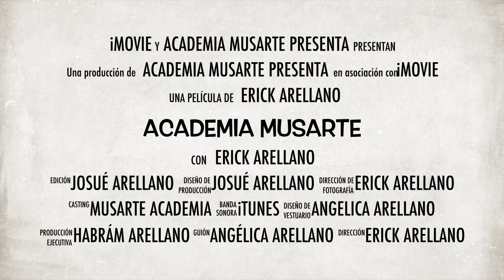Academia Musarte Wilson Nc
Academia  Musarte